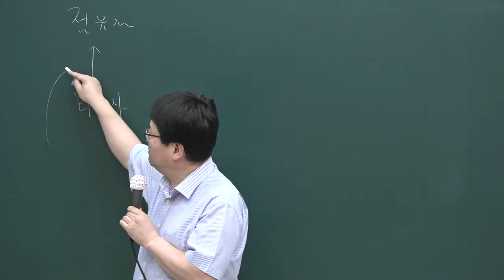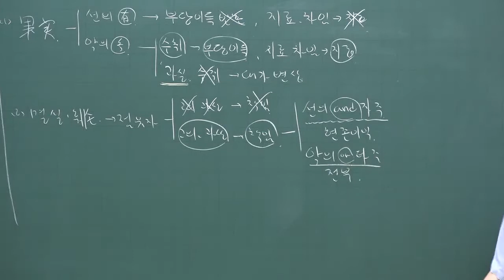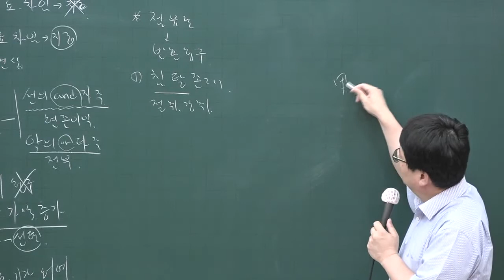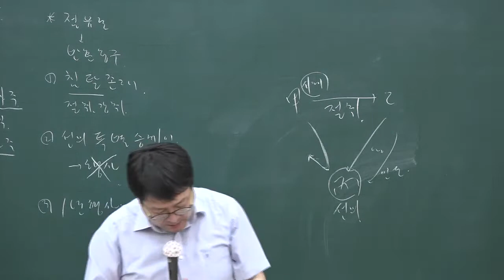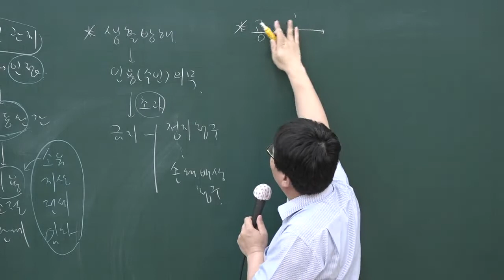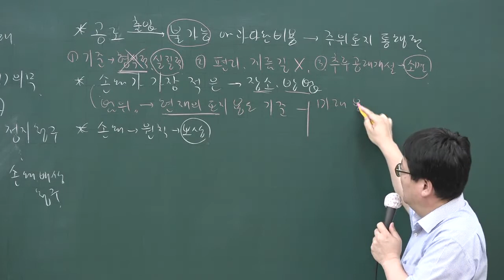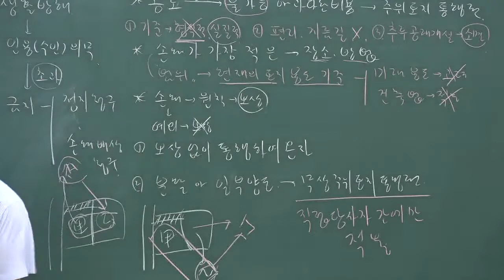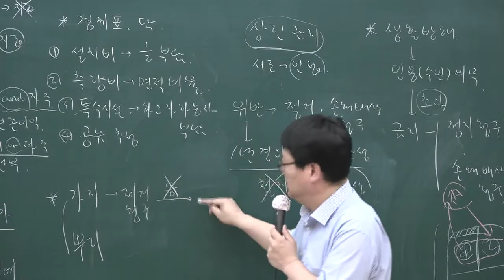[공전무] 2020년 공인중개사 민법 핵심이론과정 6-14